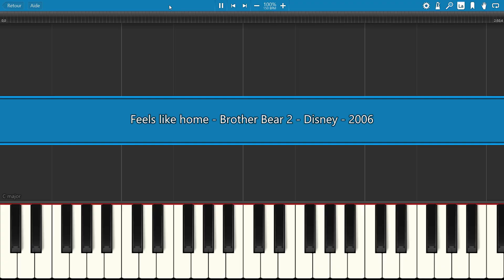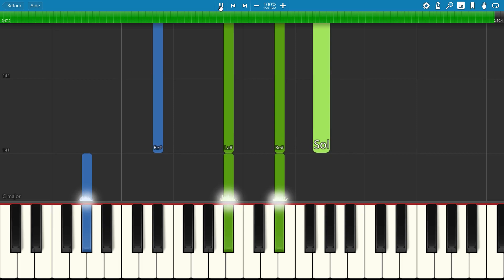FEELS LIKE HOME from Brother Bear 2, Disney, Piano Tutorial with free Sheet Music (pdf)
"Feels Like Home" is a song from Brother Bear 2, 2006, performed by Melissa Etheridge and Josh Kelley.